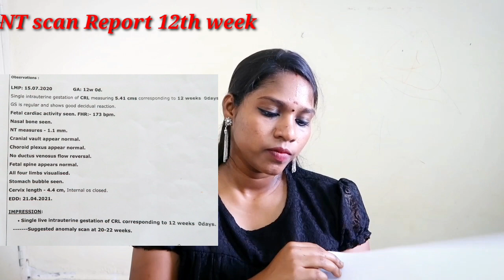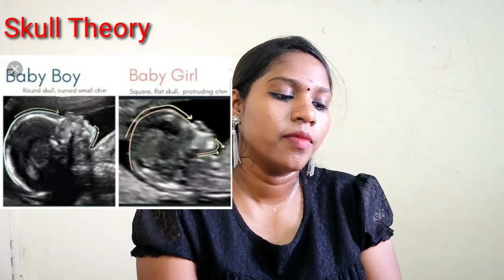How to Find baby boy or girl from Scan Reports In Tamil | My Pregnancy Scan Reports | Pregnancy tips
Hi frnds in this video am sharing about my full complete scan reports.To find how to predict baby gender boy or girl using theory nd fetal heart rate..